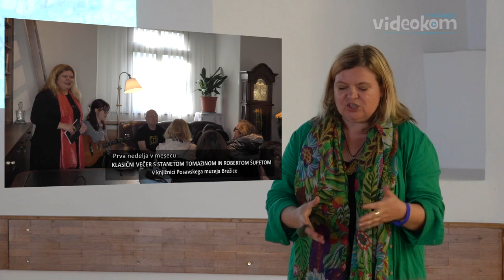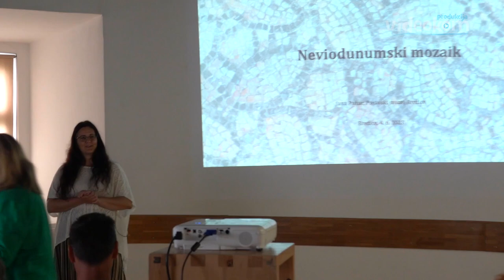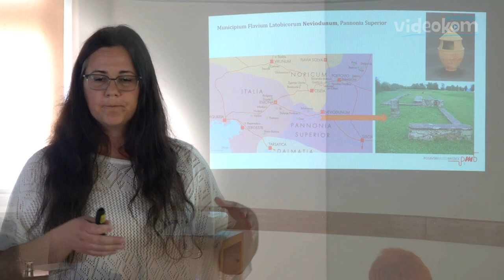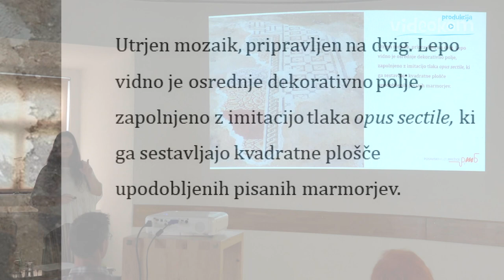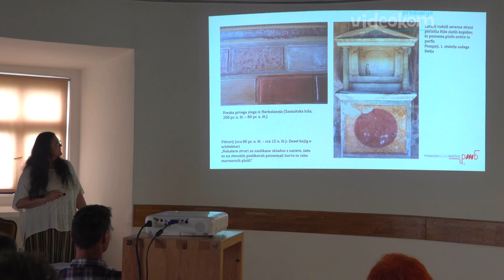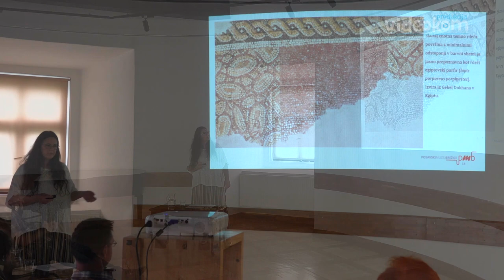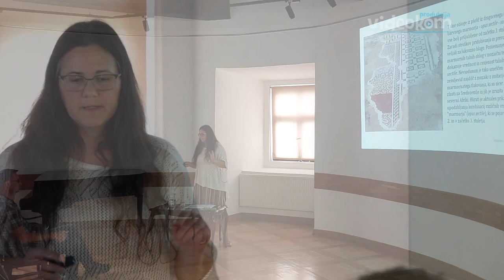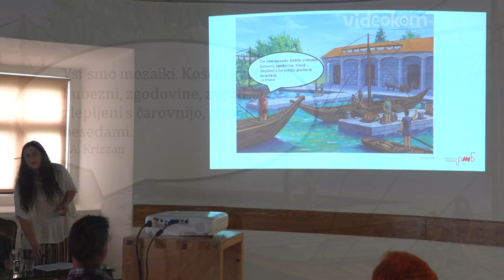Neviodunumski mozaik podrobno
v Posavskem muzeju Brežice
Snemanje Davor A. Lipej
produkcija Videokom Brežice
4. junija 2023